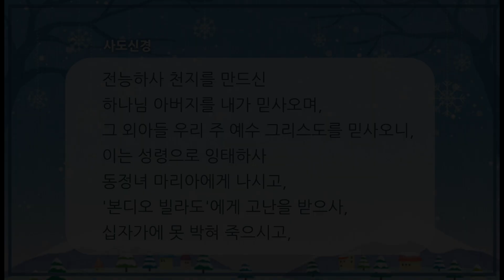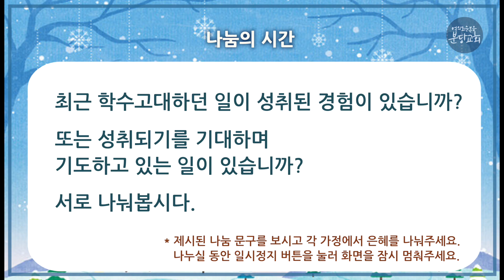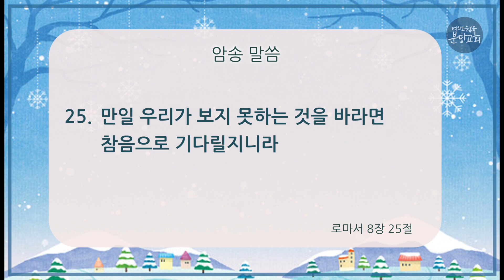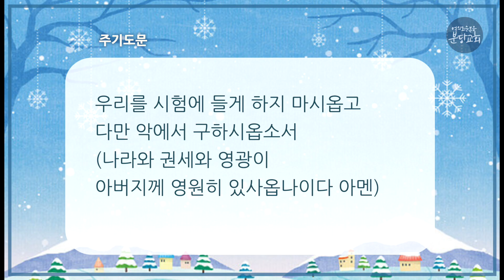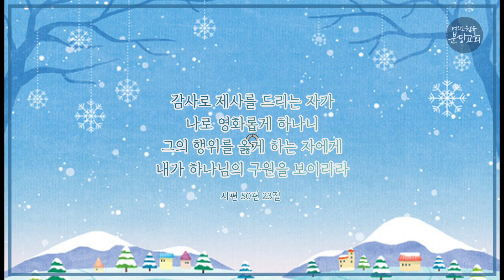2022.2.3(목) 로마서 8장 24~26절 - 조승현 목사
- 주일 1부 예배 | 오전 07:00
- 주일 2부 예배 | 오전 09:00
- 주일 3부 예배 | 오전 11:00
- 주일 4부 예배 | 오후 13:00
- 주일 5부 예배 | 오후 15:00
- 주일 6부 예배 | 오후 17:00
- 주일 7부 예배 | 오후 19:00

오전 10:30

오후 8:30